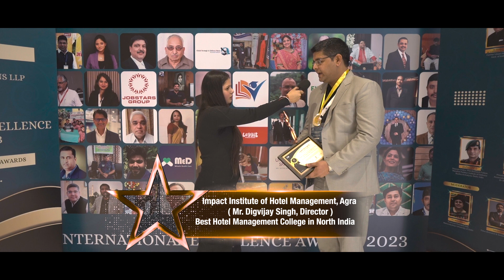Impact Institute of Hotel Management, Agra Mr Digvijay Singh, Director